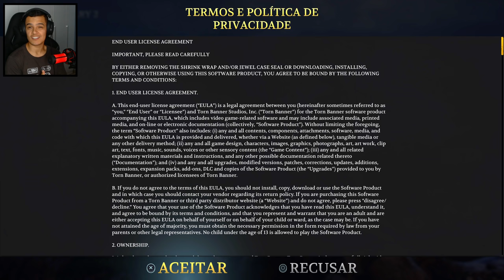ESSE NOVO JOGO É UM DOS MAIS VIOLENTOS DA ATUALIDADE ! | GAMEPLAY NO PS5 !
| MEU SETUP |